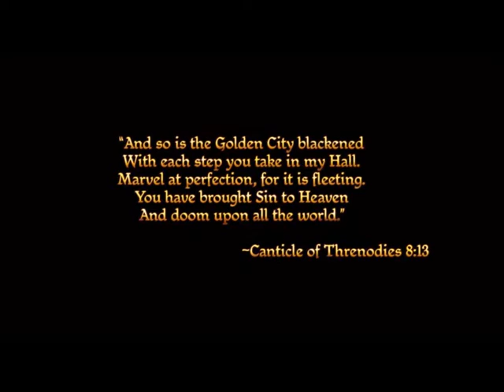Let's Play - Dragon Age: Origins (Ultimate Edition) *Part 1*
Hey guys! This is *Part 1* of my new Dragon Age: Origins (Ultimate Edition) playthrough. I've never gotten into DA before, so this will be a completely BLIND playthrough.. therefore I kindly ask for NO SPOILERS in the comments. :)  This seems like it's going to be an awesome game so far.. we shall see!  Enjoy!

**AUDIO WILL BE FIXED IN LATER EPISODES!**